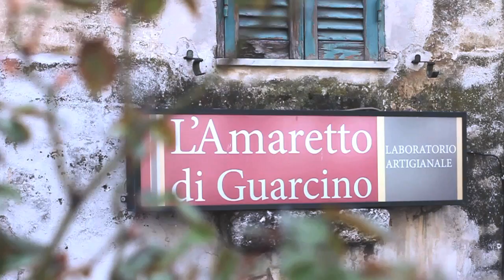Italia | Lazio gastronómico | minube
Pocos destinos en el mundo tienen tanto que ofrece en cuanto a gastronomía se refiere. Y, si vamos más allá, la región de Lazio ya es de lo que no hay. Descubre en este minubetrip los mejores sabores de esta tierra junto a
 Ainara García, Óscar Castedo, Laura Fernández e Ignacio Izquierdo.